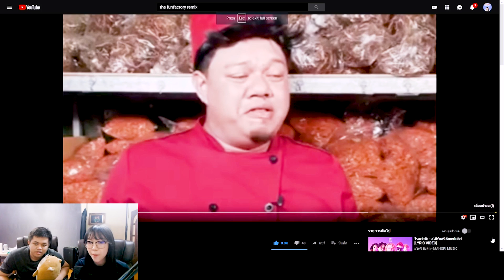เพลงสงกรานต์โคตรจ๊าบ !! | TooktaNoiz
เพลงเต็มจาก Thefun Factory ค่ะ

ที่เอาคลิปมารีแอคตาขออนุญาตจากทางช่องเขาแล้วนะคะ
ขอให้สนุกกับคลิปนะคะ ขอบคุณที่รับชมค่ะ😊

     【About me】
สะบายดี ชื่อ ตุ๊กตา เป็นคนลาวค่ะ.
ขอบคุณที่ติดตามนะคะ รัก ♥